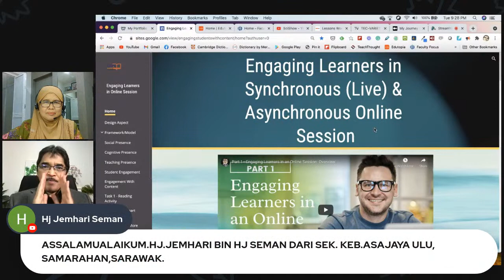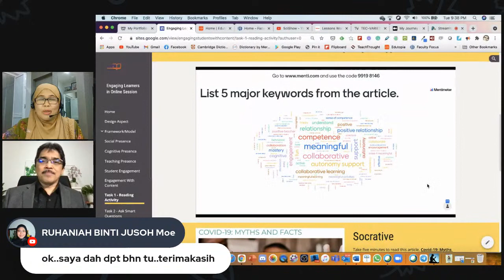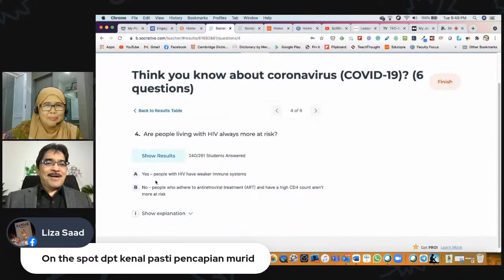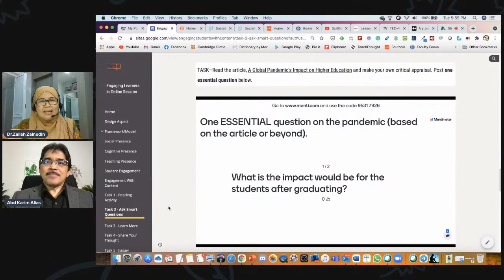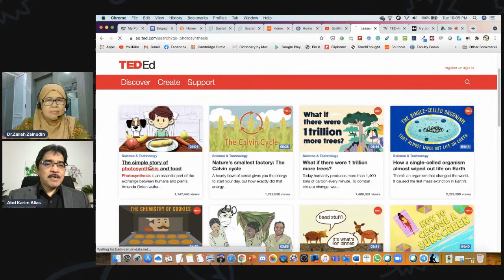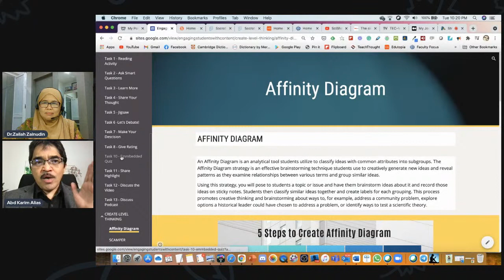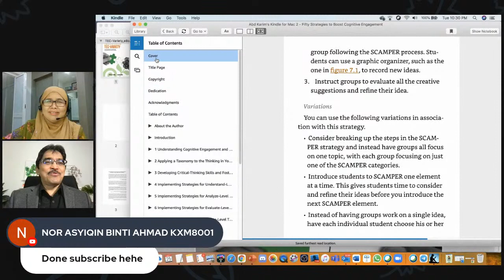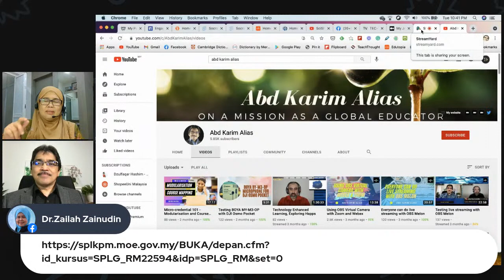DrZailahLIVE:Pembelajaran Aktif & Berpusat Pelajar Secara Dalam Talian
Slot bual bicara santai Dr.Zailah bersama Prof Abd Karim B Alias, (Universiti Sains Malaysia) membincangkan kaedah pembelajaran aktif dan berpusat pelajar secara dalam talian. Satu tajuk yang releven untuk membantu guru menambahbaik  amalan khususnya dalam melaksanakan PdP yang aktif, mempunyai elemen didiik hibur dan berpusat pelajar  secara dalam talian.